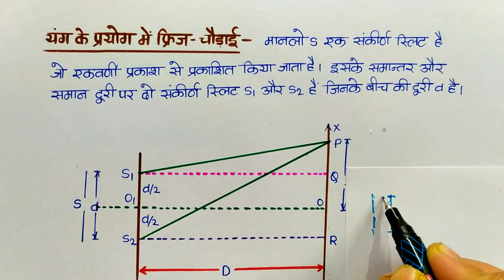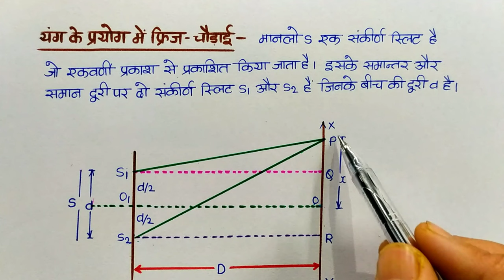फ्रिंज चौड़ाई के लिए व्यंजक | यंग के द्वि स्लिट के प्रयोग से फ्रिंज चौड़ाई ज्ञात करना / Physics